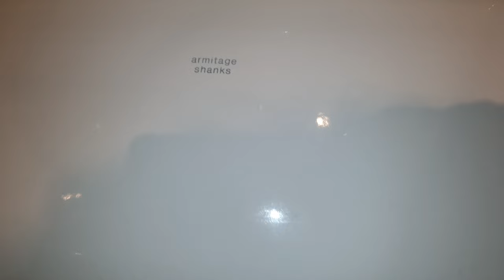Armitage Shanks Ulysia low level cistern (Circa 1973) and Armitage Shanks Magnia pan (Circa 2000s)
I hope you had a fantastic Christmas, sadly I didn't manage to film anything due to being very busy lately so I am only now getting around to filling stuff again.

Anyway I have decided to film this toilet myself after seeing it documented by a couple of other youtubers back in 2015 and only now I am managing to film it for myself.

Anyway lovely retro 1980s setting in a hotel that opened weirdly in 1973, however it had a refurbishment around the late 1980s/early 1990s.

Lovely tiles and urinals with sadly replacement WCs with one with the original classic "Armitage Shanks" side flush cistern, possibly "Ulysia" range and the pan being a replacement from the "Magnia" suite that is made by "Armitage Shanks" however the cistern seems to have a replacement syphon but the float valve and handle and overflow pipe are original.